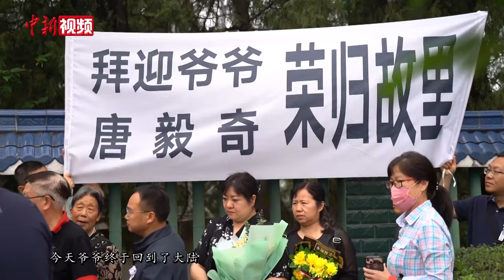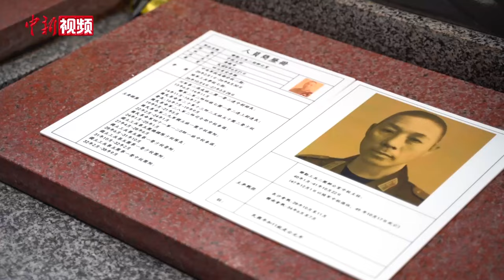台胞刘德文送川籍老兵“回家”：“两岸血脉相连 坚持要做下去”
4月17日傍晚，有着“灵魂摆渡人”之称的台胞刘德文的身影出现在成都天府国际机场。在他胸前的背包内，装着的是川籍老兵唐毅奇的骨灰坛。至此，75年山海相隔后，唐毅奇终于回到了家乡。（杨予頔 王鹏）